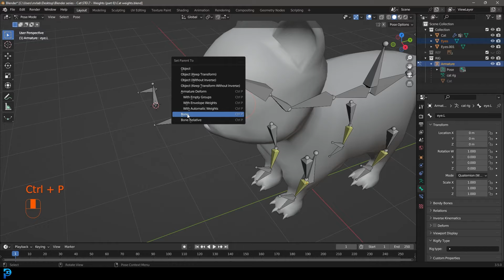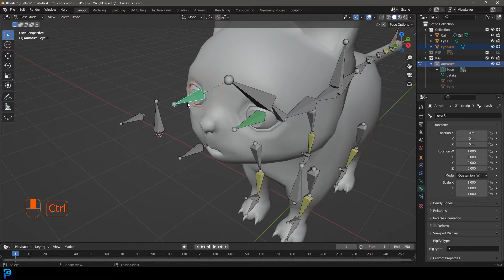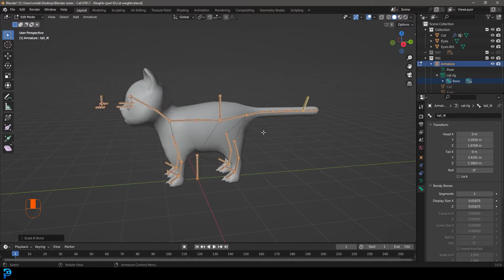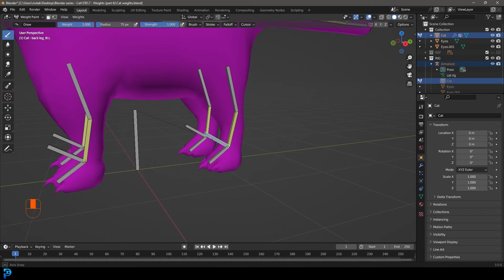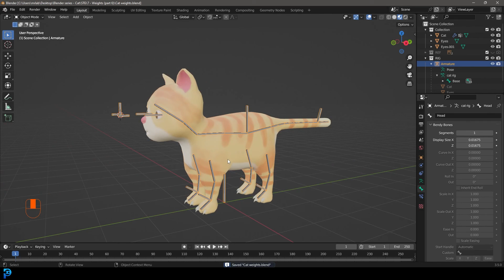3D Cat | YT Blender Series | Part 6 - Weights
This is part six of my series on making a 3D cat in Blender. In this video, we do the weights.